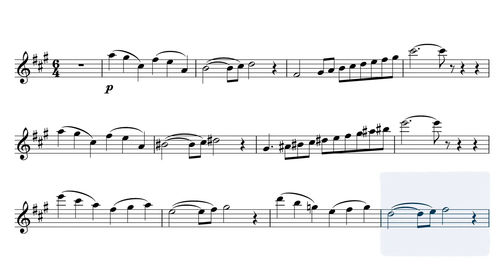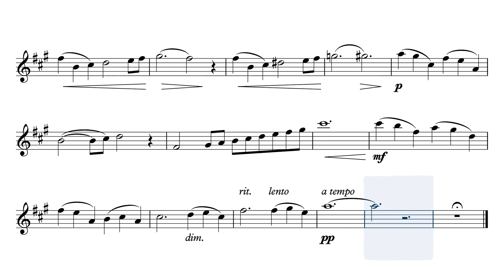🎹 C. Saint-Saëns - The Swan, Carnival of the Animals [Piano Accompaniment] [Playback for Clarinet] 🎹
🎶 Enjoy my Piano Play-Along of Saint-Saëns' The Swan from The Carnival of the Animals 🎶

Your PianoTandem